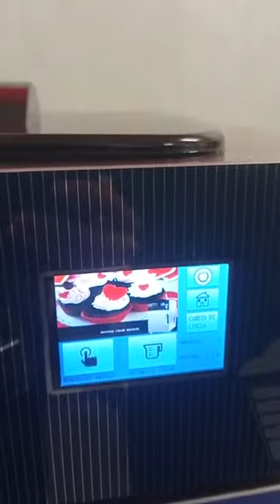MONTAPANNA MAGIC CREAM PER TUTTI I TIPI DI PANNA CON AUTOLAVAGGIO E IGENIZZAZIONE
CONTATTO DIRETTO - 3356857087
MAGIC CREAM  IL MONTAPANNA DEL FUTURO CHE RISOLVE I PROBLEMI:
DISPLAY DIGITALE TOOUCH SCREEN LINGUA ITALIANO O INGLESE
AUTOLAVAGGIO E IGENIZZAZIONE
REGOLAZIONE DELLA DENSITA'
POSSIBILITA' DI EROGAZIONE CONTINUA O TEMPORIZZATA
PRODUZIONE ORARIA 150 lt.
ANTI OCCLUSIONE DEL CIRCUITO DI EROGAZIONE
REGOLAZIONE DELLA TEMPERATURA
BASSO CONSUMO ENERGETICO
COSTRUITA IN ACCIAIO INOX
MADE IN ITALY
RICAMBI E ASSISTENZA